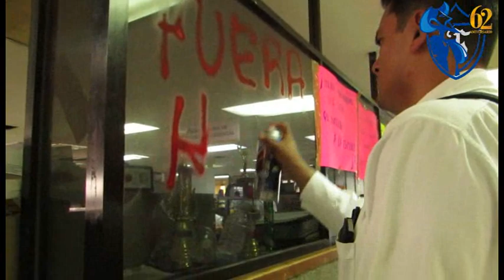Maestros de la sección 22 realizaron actos vandálicos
Maestros de la región Sierra, realizaron pintas en el interior de las instalaciones del IEEPO, demandando la salida de tres de sus dirigentes y la salida inmediata de la Sección 59.